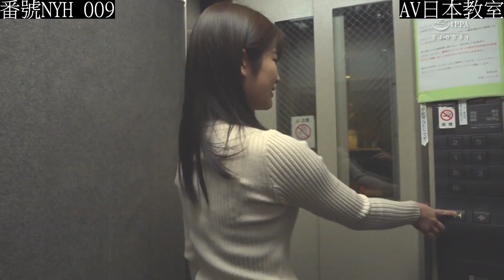Japan AV，Jav，Japan Movie，Japan Vlog，Explained AV series #58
(請以藝術和學術去看本頻道,每一個視頻表理出獨有的觀感和特質)
你地快d訂閱分享讚好按鈴啦